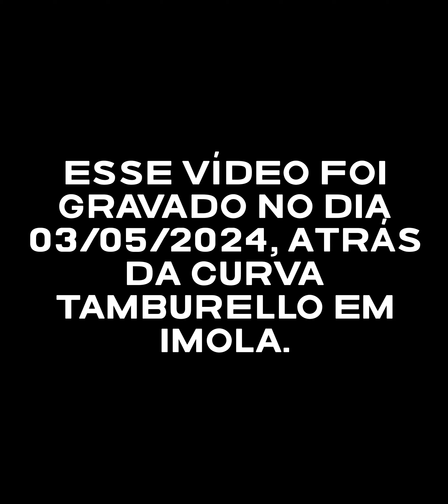Férias Itália (parte 5) - Ímola 🏁